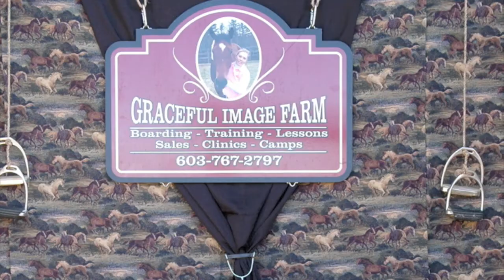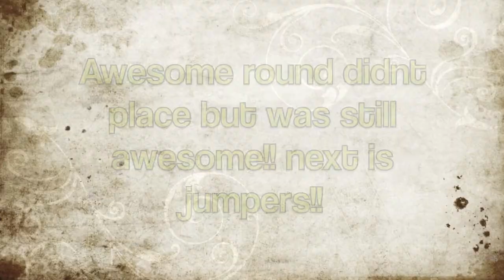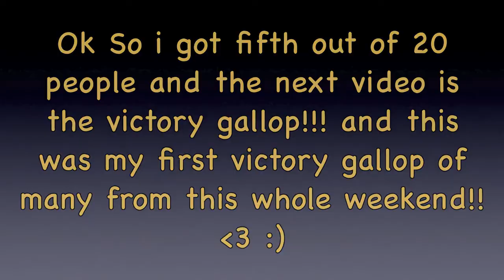NHHJA Finals Day 1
ok so this is the day on of 3 of finals and i got a fifth in jumpers out for 20 people!! :D i was sooooo happy! it was also my fist victory gallop of the whole weekend!!! i had like 5 victory gallops!!! hahaha